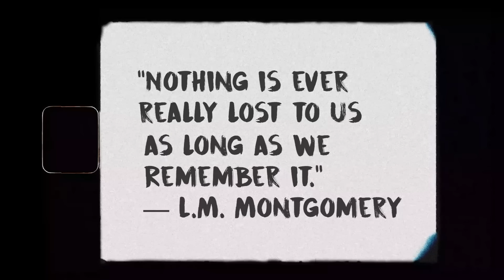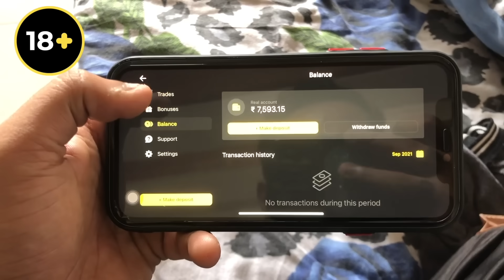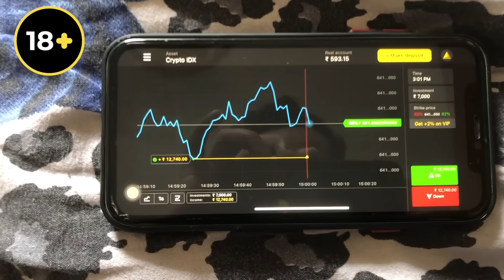FINALLY 🙌 🏍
REGISTER ON BINOMO AND GET FREE 1000$ TO YOUR DEMO ACCOUNT